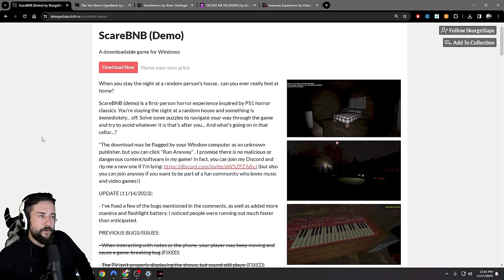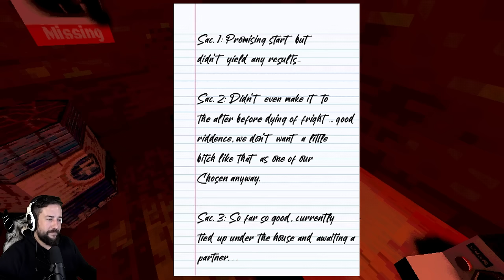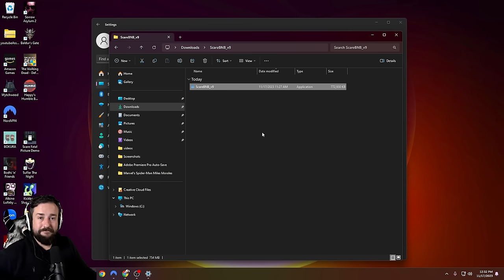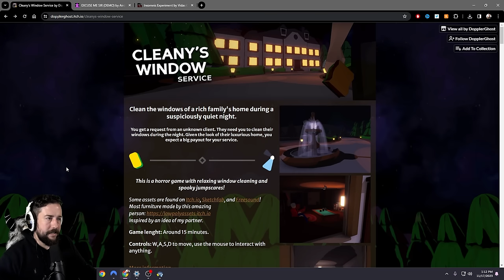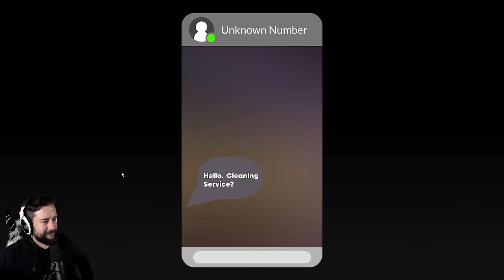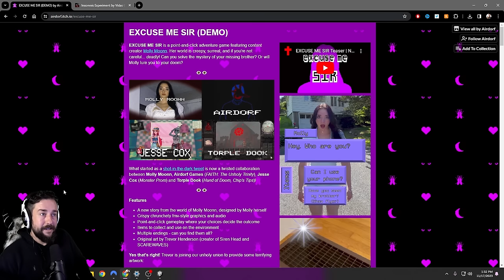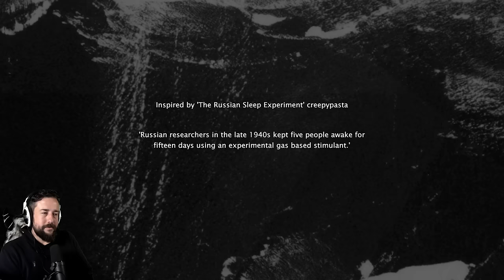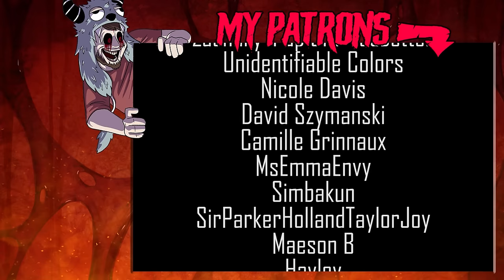5 RANDOM HORROR GAMES (#76)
It is time for another round of random horror games! Todays picks have a theme (kinda), can you guess what it is? Also big shout out to Molly Moonn, she's great.

00:00 ScareBNB
17:28 Incoherence
32:50 Cleany's Window Service
51:47 Excuse me sir
01:03:11 Insomnis Experiment